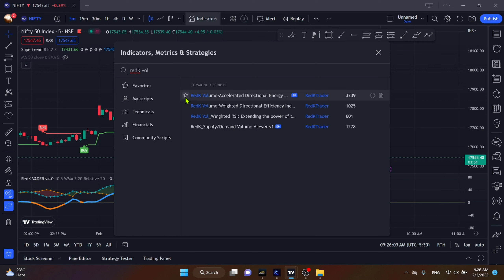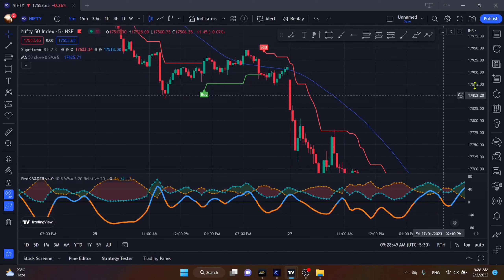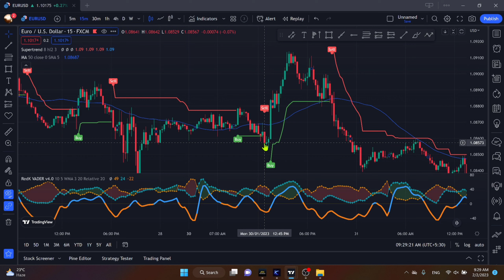The Most Successful Trading Strategy | Is Supertrend good for intraday? |Best for Intraday Trading.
this indicator best for intraday , swing trading for all market we are using a three indicator 1.  super trande 2. REDK volume and third is a moving average like SMA this indicator strategy is provide you most accurate buy and selling signal firstly you should be do back practice

The most advanced indicator in TradingView that generates free buy sell signal is explained in this video and it's shown how to effectively use this free auto buy sell signal indicator in TradingView for trading. This free buy sell indicator is based on AI, and it's by far the most accurate buy sell indicator in TradingView. The free buy sell signals generated from this indicator in TradingView are based on powerful machine learning algorithms, which has made this indicator as one of the best and most accurate free buy sell indicator in TradingView.